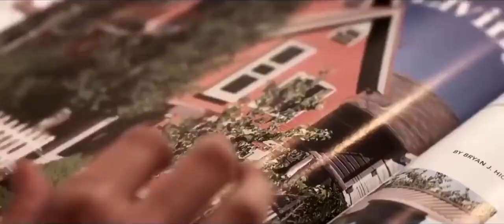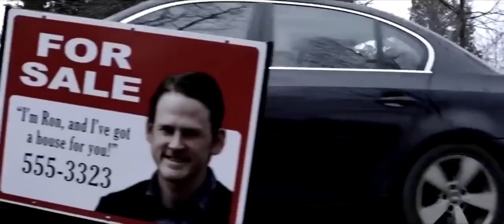THE WRONG HOUSE CINEMA IN DANGEROUS HINDI LANGUAGE EXPLAIN THE WRONG HOUSE MOVIE